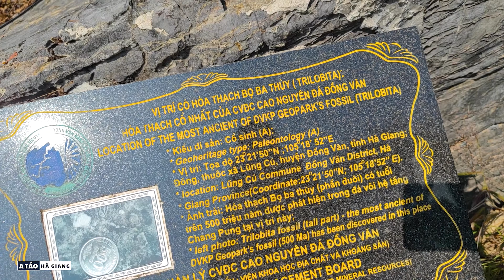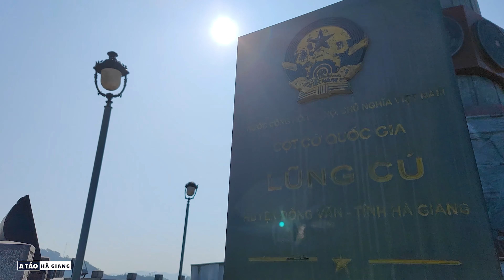Review đường lên cột cờ Lũng Cú và Thuyết minh cột cờ Lũng cú || A Táo Hà Giang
Cột cờ Lũng Cú, điểm đến nơi cực Bắc Việt Nam
Cột cờ Lũng Cú là cột cờ Quốc gia, nằm ở đỉnh Lũng Cú hay còn gọi là đỉnh núi Rồng (Long Sơn) có độ cao khoảng 1.470 m so với mực nước biển. Cột cờ thuộc xã Lũng Cú, huyện Đồng Văn, tỉnh Hà Giang. Hãy một lần đến đây để cảm nhận về niềm tự hào thiêng liêng hai tiếng Việt Nam nơi cực Bắc Tổ quốc.
Là một cột cờ quốc gia nằm ở đỉnh Lũng Cú hay còn gọi là đỉnh núi Rồng. Có độ cao khoảng 1.470 m so với mực nước biển, thuộc xã Lũng Cú, huyện Đồng Văn, tỉnh Hà Giang, điểm cực Bắc của Tổ Quốc. Cột cờ Lũng Cú có lịch sử từ rất lâu đời.
Một sự thật là cột cờ Lũng Cú Hà Giang không phải điểm cực bắc của Tổ Quốc.
Bởi điểm cực bắc đang được xây dựng gần con sông Nho Quế gần đó. Nhưng dẫu sao cột cờ Lũng Cú cũng đã góp phần khẳng định chủ quyền của Việt Nam với nước láng giềng Trung Hoa. Đứng ở đây ngắm nhìn, tôi thấy yêu Việt Nam lắm !